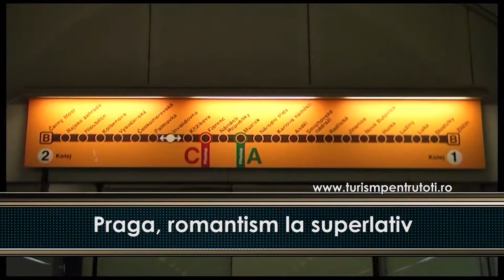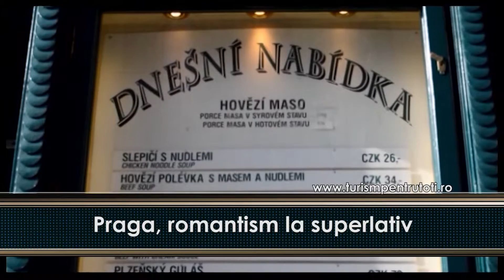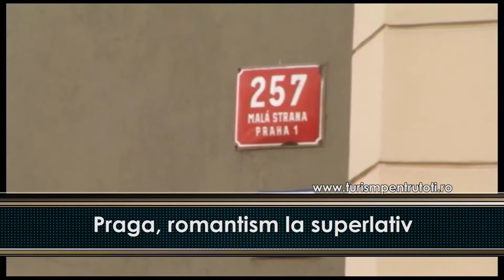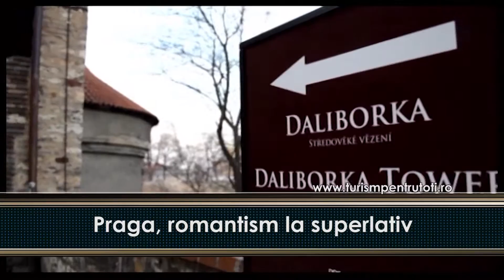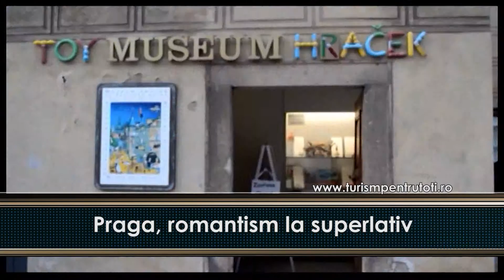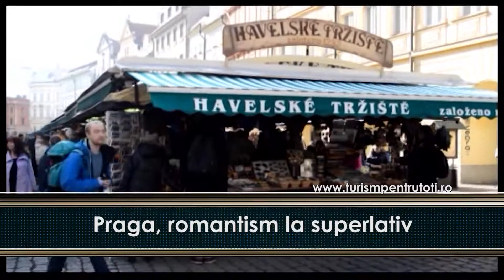Praga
Nu cunosc pe nimeni care sa fi vizitat Praga si sa nu-i fi placut in mod deosebit acest oras impresionant. Daca va doriti un city break cu de toate-adica romantism, istorie, arta, gastronomie si shopping de calitate va propun capitala Cehiei. Traversata de raul Vltava, Praga straluceste in orice anotimp si tocmai de aceea e plina de turisti cam in tot timpul anului.